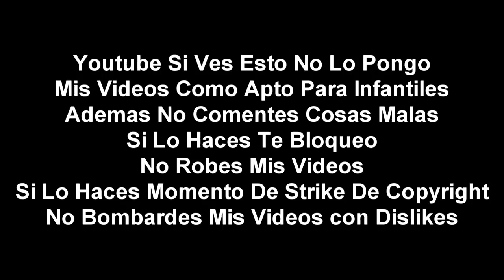(Falso) @SOTSPE2009 hackea a Discovery Kids (India, 2022)